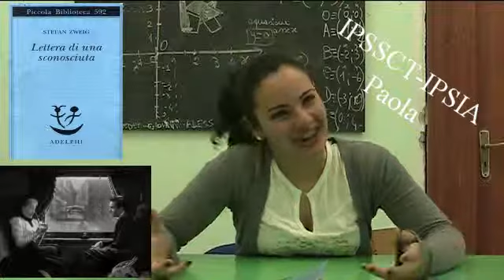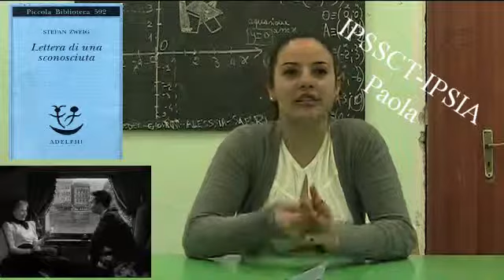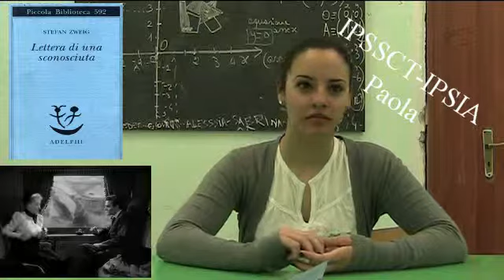Vittoria racconta Lettera di una sconosciuta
Il seminario di Mariavittoria della 1°A dell'Ipssct-Ipsia di Paola. Lettera di una sconosciuta di Stefan Zweig